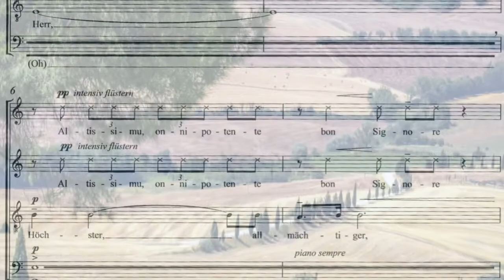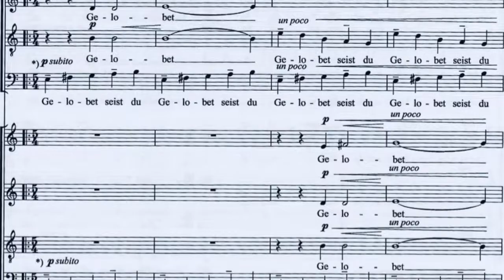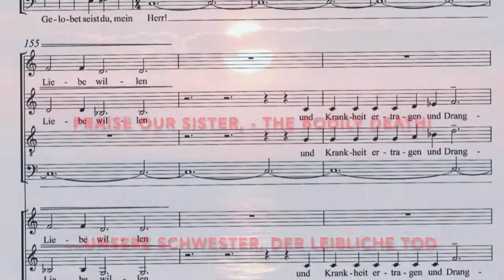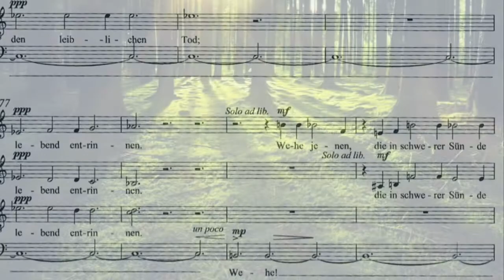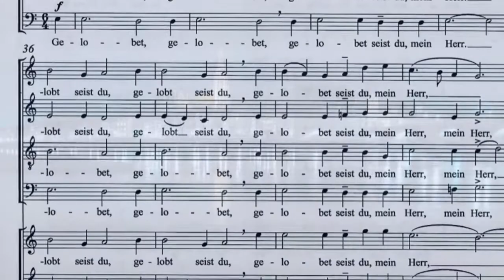Enjott Schneider Trailer 5' SONNENGESANG Franz von Assisi Regensburger Domspatzen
This is the short trailer 5' to my "SONNENGESANG des Franz von Assisi" (11'), oldest literature of Italy in Umbrian language (1224/25), translated in German by Professor Pater Leonhard Lehmann: Francesco d'Assisi was the troubadour of God and advocate of the poor. Commissioned in 2007 by the Regensburger Domspatzen, the oldest boys' choir in the world with over 1000 years of history. World premiere 20008 in Imkanana Abbey (South Africa), German premiere in Regensburg Cathedral. Published by Schott Music (C 52850). This recoprding on CD published by the ambiente Audio label "LAUDATO SI - Musik aus Regensburg" (Volume 13 of the Enjott series "Sacred Music Series".  Conductor Domkapellmeister Prof. Roland Büchner.